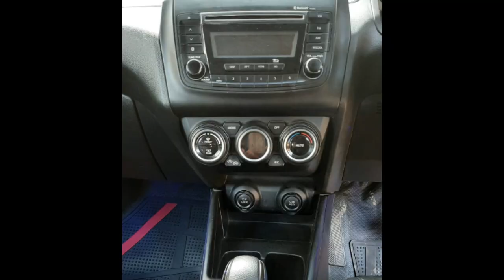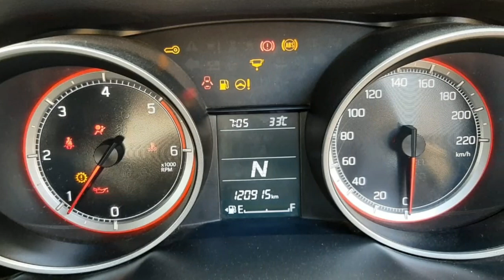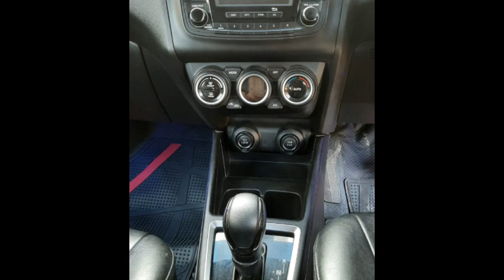Maruti Suzuki Swift Car Sales Used Car Sales In Tamil Nadu Bala Car Sales Buying Online Sarvie